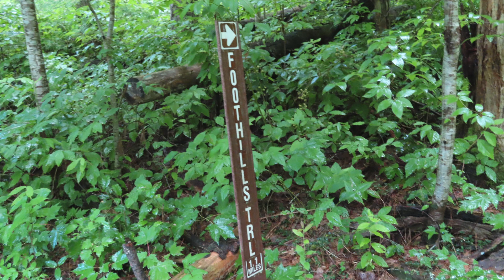STORMY CAMPOUT ON THE CHATTOOGA RIVER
A LONG STORMY NIGHT ON THE CHATTOOGA RIVER!
Wayne and I backpack up the Chattooga River Trail to camp alongside one of the prettiest rivers in the United States!
This nationally acclaimed trout stream produces some of the best trout fishing in the Southeast.
Stay till the end for a surprise finish and enjoy the scenery of the Chattooga River Basin!
GET OUTSIDE, IT'S A WILD WORLD!
Thanks,
Mike